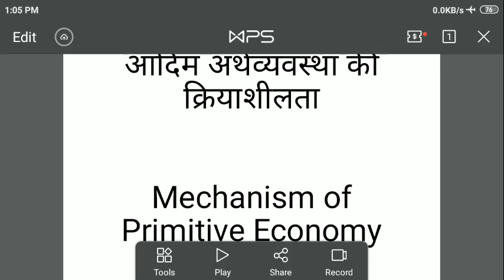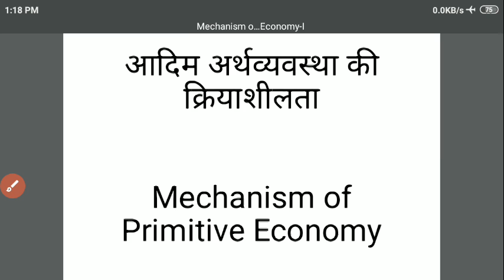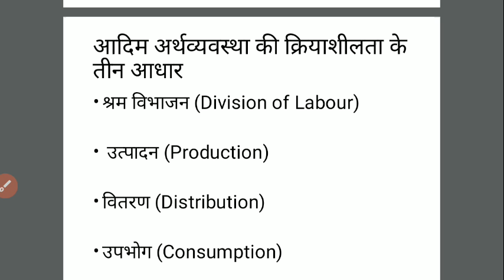Mechanism of Primitive Economy I